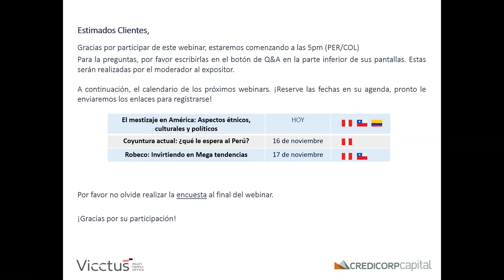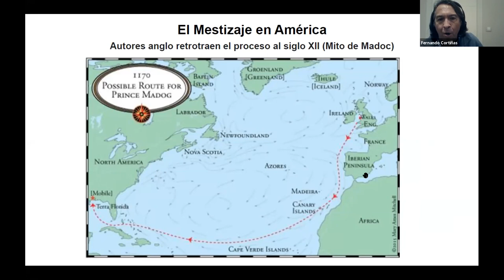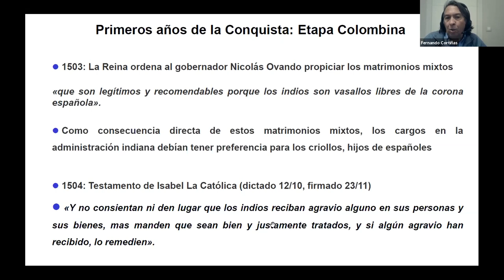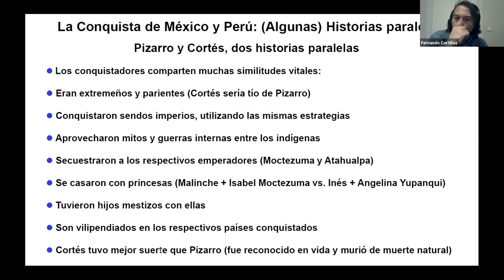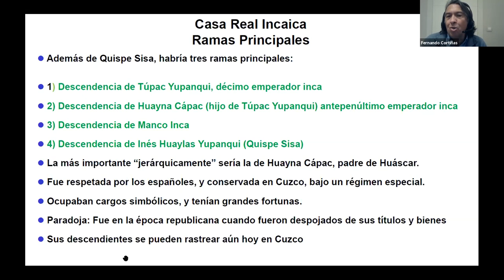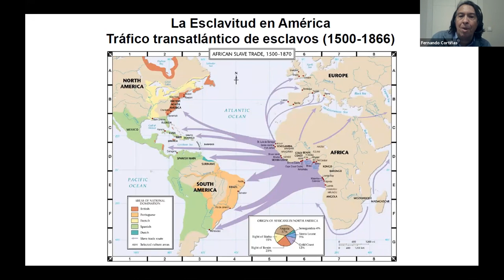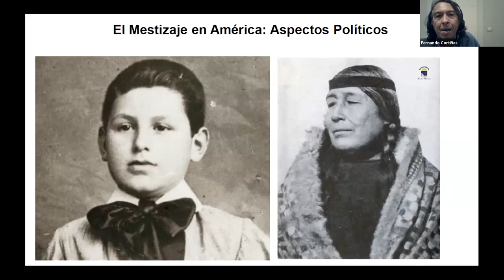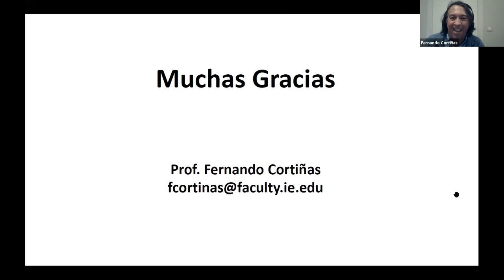Webinar [Perú]: El mestizaje en América: Aspectos étnicos, culturales y políticos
Los españoles llegaron a América en 1492 de la mano de Cristóbal Colón. Desde el primer momento, ante la falta de mujeres europeas, y por una mera necesidad fisiológica, los conquistadores comenzaron a mezclarse con las mujeres americanas, dando origen “de hecho” al mestizaje entre ambos mundos.